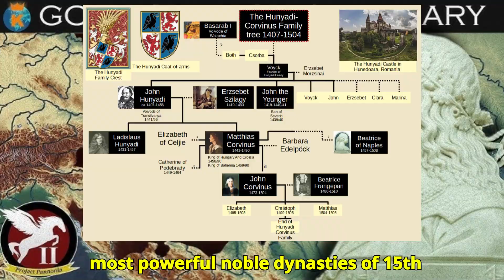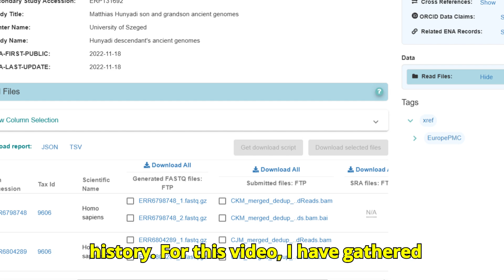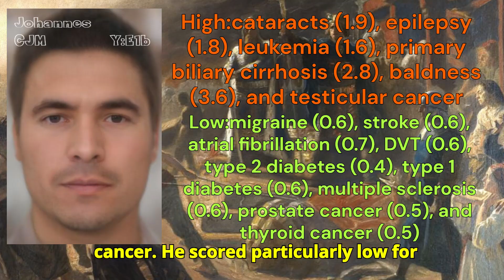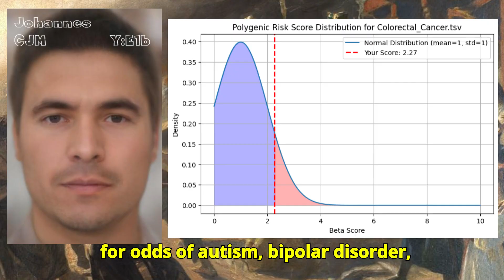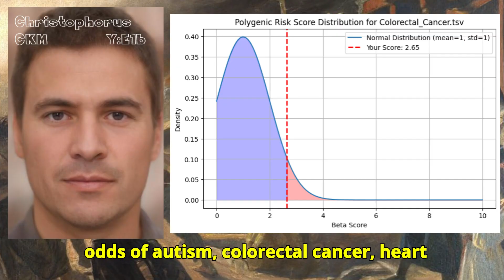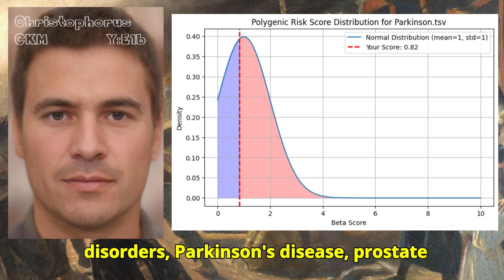The DNA of the Corvinus-Hunyadi Dynasty | Genetics of Hungary’s Princes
The Hunyadi family was one of the most powerful noble dynasties of 15th-century Hungary and Transylvania, rising from local military prominence to near-royal stature. Their ancestry combined Vlach, Hungarian, and possibly Slavic roots, symbolizing the multiethnic nobility of medieval Central Europe.
  The family’s most famous member, John Hunyadi, served as Voivode of Transylvania and Regent of Hungary, defending Europe against Ottoman expansion.
  After his death, his son Matthias Corvinus ascended to the Hungarian throne (r. 1458–1490), becoming one of the most enlightened rulers of the Renaissance. He established the Bibliotheca Corviniana, one of Europe’s greatest humanist libraries, and ruled over a culturally flourishing kingdom stretching into modern-day Austria, Slovakia, Croatia, and parts of Romania.
  Johannes Corvinus, the illegitimate but legitimized son of King Matthias Corvinus and Barbara Edelpöck, was titled Prince of Liptó, Hunyad, and Slawonien. Although he never inherited his father’s throne, he represented the last major male descendant of the Hunyadi line.
  He died young, likely from illness, though some chronicles hint at hereditary weaknesses associated with stress-related conditions or metabolic vulnerability—traits that might correspond today to mild predispositions in immune regulation or cardiovascular genes.
  Christophorus Corvinus, Johannes’ son and Matthias Corvinus’s grandson, was the last male of the Hunyadi-Corvinus line. Dying at the age of six, he never assumed any titles or political role, but his lineage closed a remarkable chapter in Hungarian history.
 For this video, I have gathered the raw genomes of both christophorus and johannes.